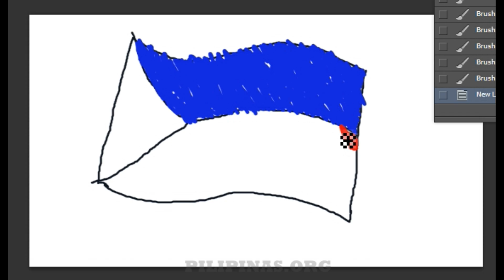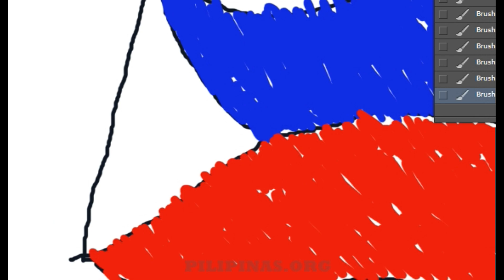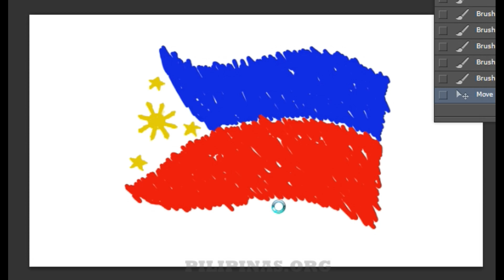Quick sketch of Philippines flag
Quick sketch of the Philippines flag using Photoshop, JW Concept table and of course, desktop computer.